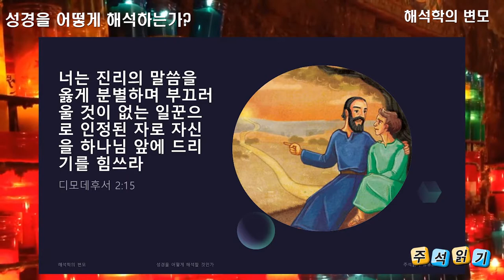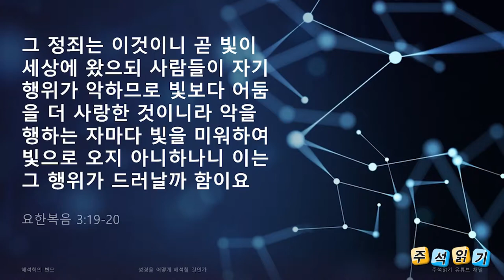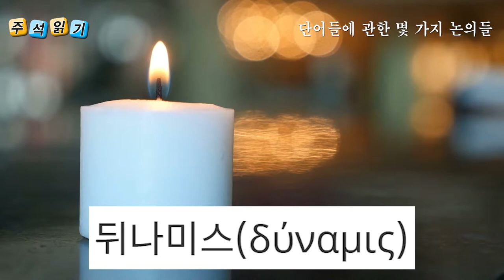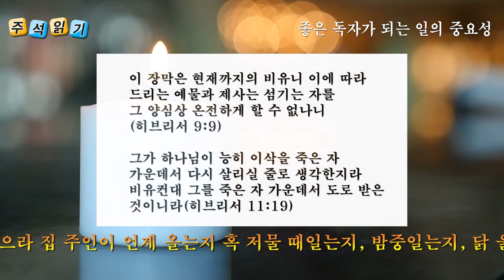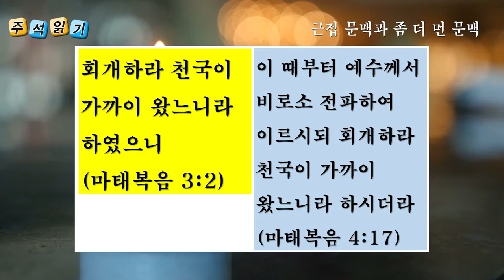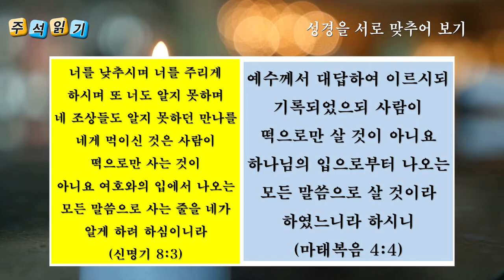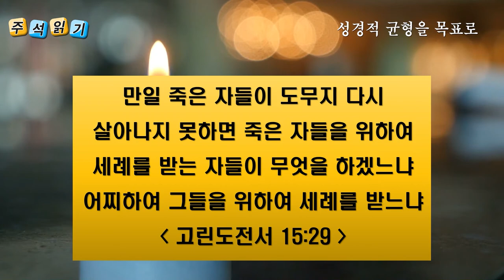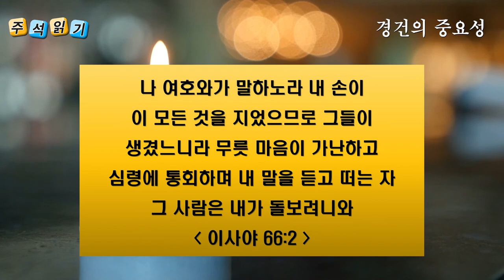성경을 어떻게 해석하는가?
성경주석(Bible Commentary)
주석 읽기(IVP 주석)

성경을 어떻게 해석하는가(D.A. 카슨)

1.해석학의 변모
2.성경 해석의 기초 원칙
3.성경 원어들의 우선성
4.단어들에 관한 몇 가지 논의들
5.좋은 독자가 되는 일의 중요성
6.근접 문맥과 좀 더 문맥
7.신앙의 유비의 역할
8.역사적, 고고학적 배경 지식의 가치
9.적절한 질문을 하는 것의 중요성
10.성경을 서로 맞추어 보기
11.성경적 균형을 목표로
12.성경 주제들의 역할에 대한 결정
13.해석과 적용 사이의 구분
14.경건의 중요성